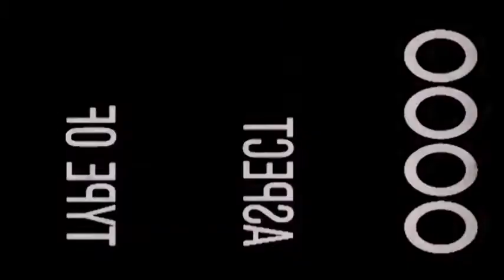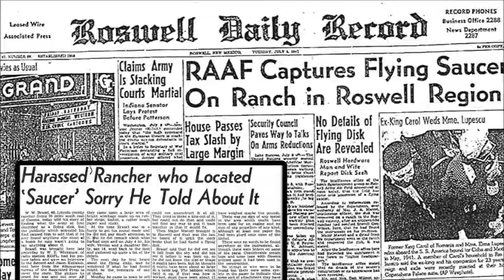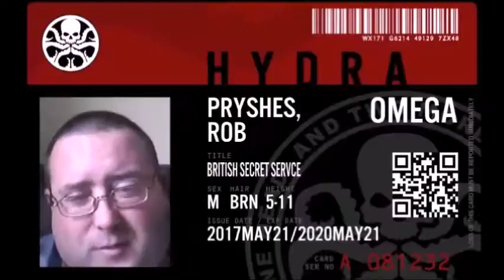The R-Files with Government Whistleblower: Rob Pryshes EP: 1 : The NASA Mars Conspiracy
Government Whistleblower and former Government Secret Agent - Rob Pryshes  - ( the illegitimate son of Stanley Kubrick )

Our Special Agent is back for a Season 3  and takes on NASA

And he is here to tell all about The Mars Conspiracy!